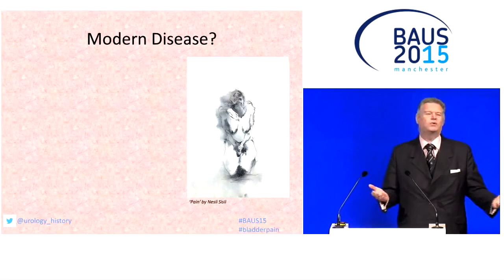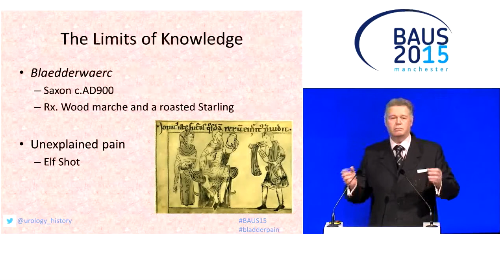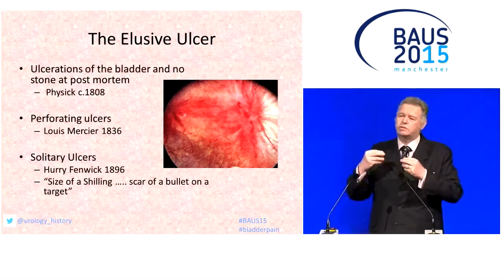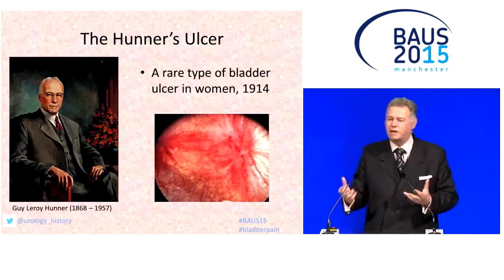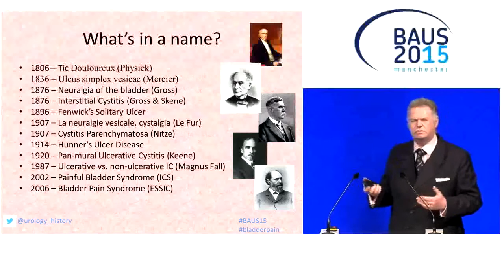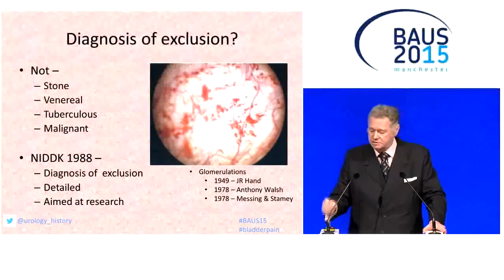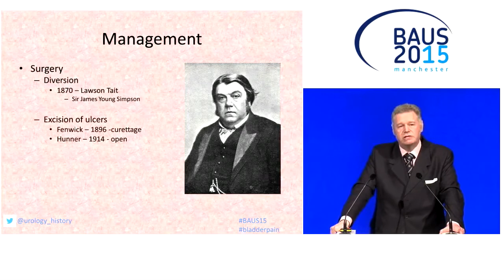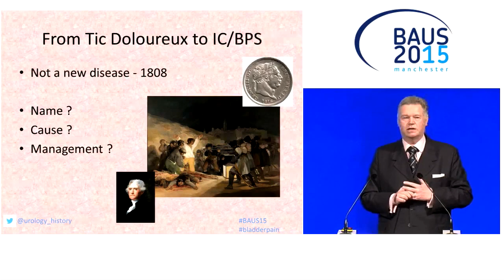BAUS15 Historical overview of pelvic pain